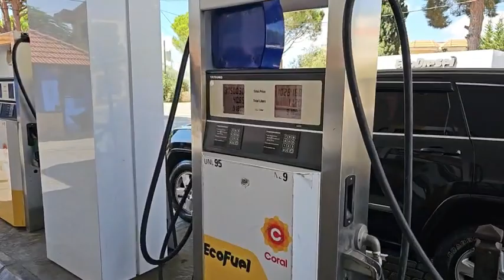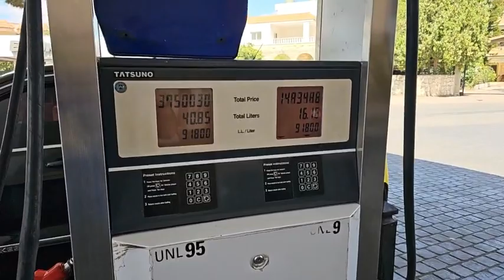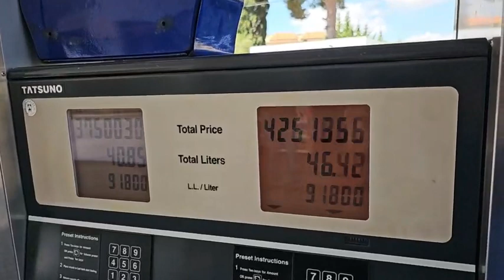خزنوا مازوت..فادي ابو شقرا: قادمين على الأصعب !!